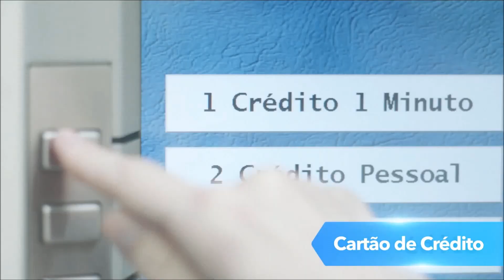Os Donos da Bola RS 23/02/2017